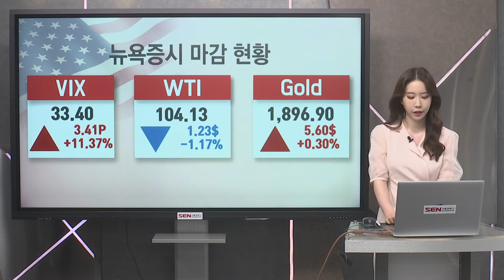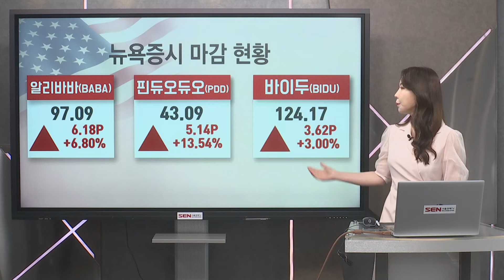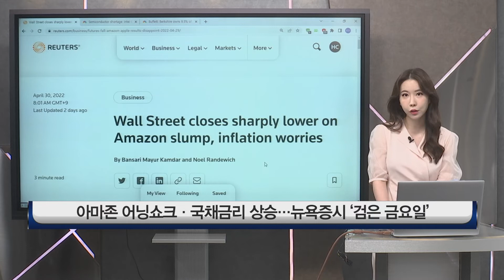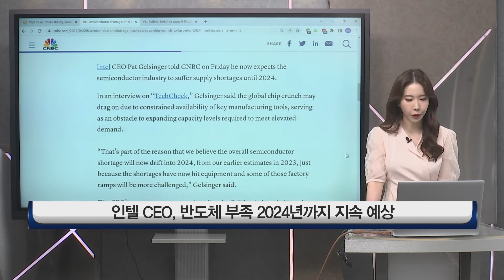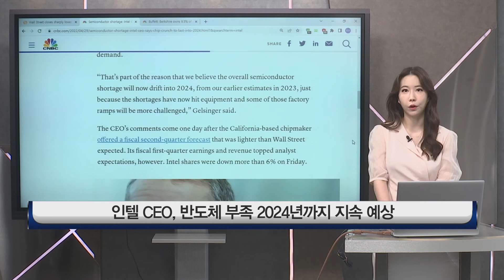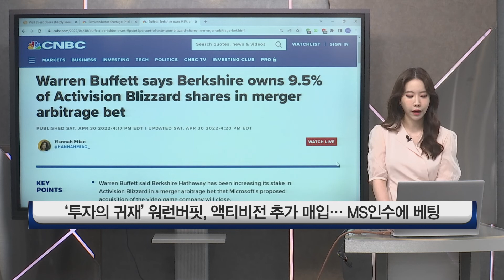[외신 브리핑] 아마존 애플 실적발표... 미증시 하방압력 작용?! │ 미증시, 글로벌증시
미증시, 기술주 마감상황
특징주: 엑슨모빌(XOM), 셰브론(CVX), 로빈훗 마케츠(HOOD), 알리바바(BABA), 핀둬둬(PDD), 바이두(BIDU)

[외신 브리핑]
1. 뉴욕 증시, 가장 큰 하방압력
 - 아마존,애플 실적발표
2. 반도체 부족 사태
 - 팻 겔싱어 인텔 CEO가 반도체 부족 사태가 2024년까지 지속될 것으로 예상함
3. 워런 버핏 버크셔해서웨이 회장
 - 유명 게임업체 액티비전 블리자드의 지분을 9.5% 보유하다고 밝혀 화제를 모으고 있음